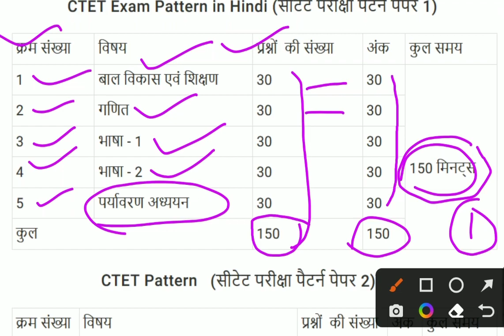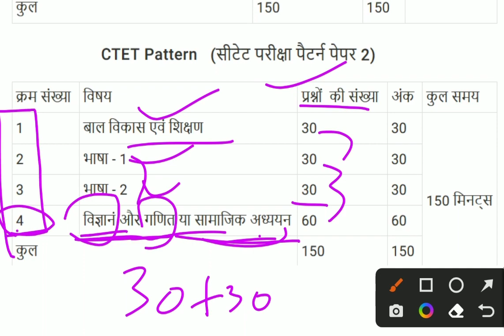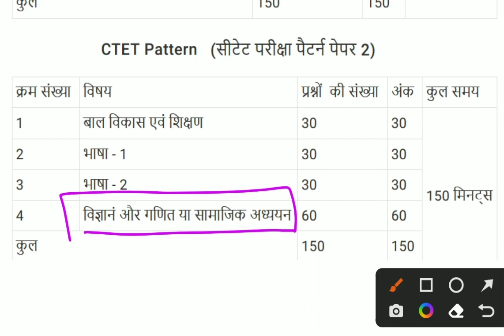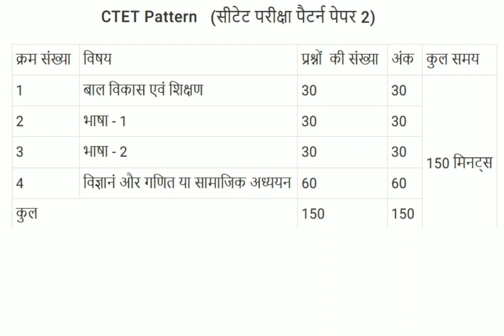ctet full syllabus 2022 | ctet exam syllabus | ctet full syllabus hindi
Cover Topic :-

ctet full syllabus in hindi
ctet full syllabus 2022 in hindi
ctet complete syllabus
ctet ka full syllabus
ctet exam
ctet exam center change
ctet exam syllabus